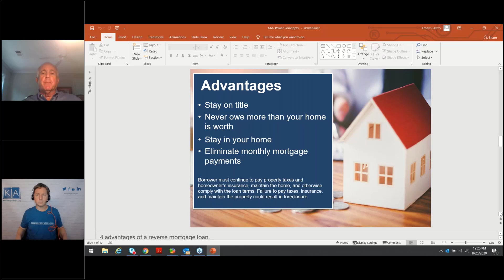Advantages of a Reverse Mortgage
0:01 - Always on title
0:39 - You will never owe more than what your home is worth
1:18 - Stay in your home
1:33 - Eliminate monthly mortgage payments

Ernie Castro has spent the last 13 years of his career originating reverse mortgage loans in the DC Metro area. His expertise, understanding, and ability to work through complex problems has helped him close nearly 400 loans. For the past 30 years, Ernie and his wife Marjorie have lived in Oakton, Virginia. They have three adult children living and working in the area. hecm reverse mortgage loan reverse mortgages what is a reverse mortgage